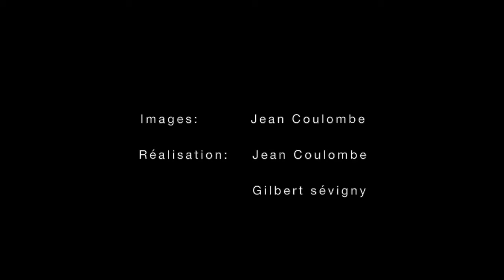Eino Leino Nocturne with sub titles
Poem by: Eino Leino
Read by: Anna Turunen
Video editing: Jean Coulombe & Gilbert Sévigny